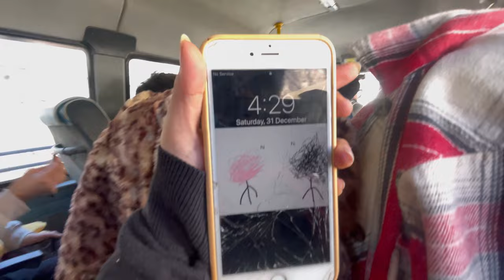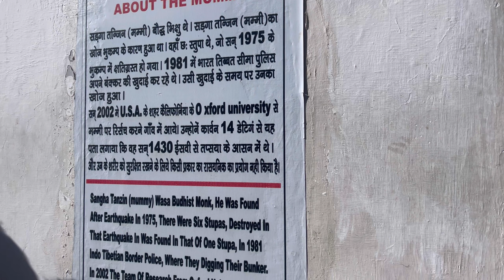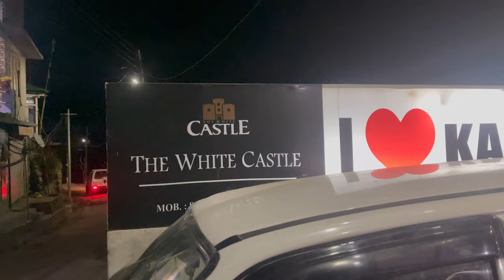500 saal purana mummy